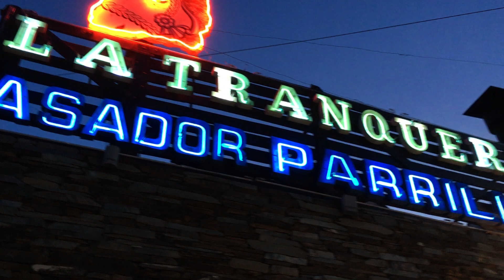Postales Avenida Constitución por la tarde noche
Los colores de la caída de la tarde en fundido con el principio de la noche en esta Avenida que supo ser mítica en la noche de tantas décadas, hoy en plena y constante renovación, tan versátil que sabe muy bien combinar su actividad diurna con la nocturna, de indudable  importancia por ser la carta de presentación de la Ciudad por su continuidad con la Autovía 2 que la une con CABA.